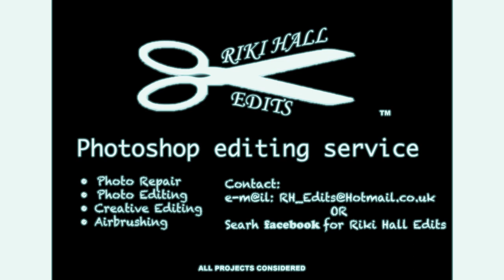Riki Hall Edits ( Photoshop )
Ever had a "That would be a great picture if that wasn't there!" moment?
Have a picture from years ago that means a lot but has been damaged?
Find yourself looking for a twist to your usual picture?
A photographer or like to take photos as a hobby but do not have time to enhance your photo?
Baby photo that needs a little editing?

Well Riki Hall Edits can help! Professional service using excellent hardware and software and great attention to detail.
Competitive prices on all work and payments made safe threw Paypal!

Riki Hall